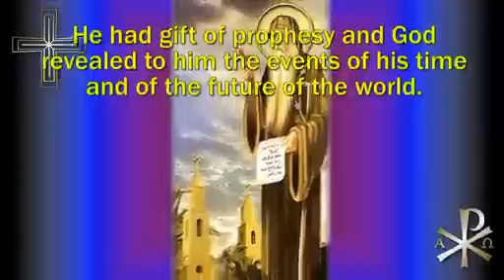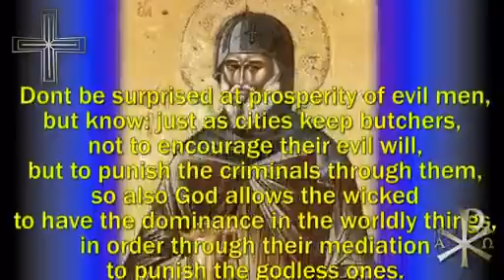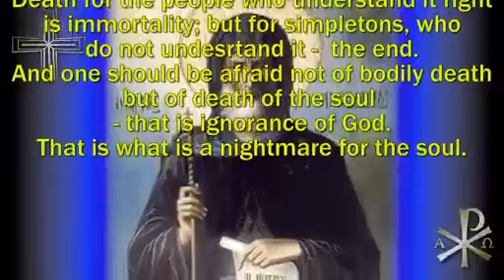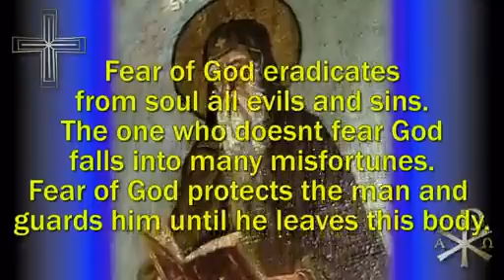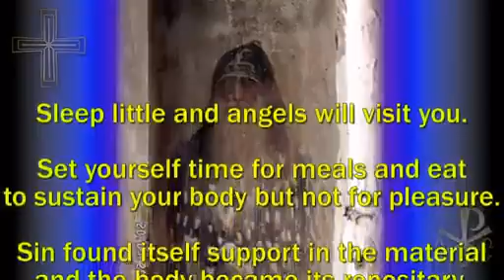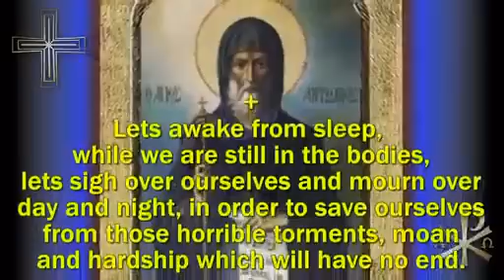+ Teachings of Saint Anthony the Great +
SAINT ANTHONY THE GREAT OF EGYPT: INSTRUCTIONS AND SAYINGS. Orthodox Christian Icons of St. Anthony. Chant in Greek "Kyrios pimonei". St. Anthony the Great (251- 356), Egyptian saint, one of the great Fathers of the Church.

ПОВЧАННЯ СВЯТОГО АНТОНІЯ ВЕЛИКОГО ЄГИПЕТСЬКОГО. Православні ікони Святого Антонія. Грецький православний церковний спів "Кіріос пімоней". Св. Антоній Великий. Життя святого

Цитати перкладено з української на англійську за / Quotes of St. Anthony translated from Ukrainian to English from: Духовна Спадщина Святих Отців. Том 1. Святий Антоній Великий. Третє видання. Львів: Місіонер, 2002.

ПОУЧЕНИЯ СВЯТОГО АНТОНИЯ ВЕЛИКОГО ЕГИПЕТСКОГО (на англ. - перевод с укр. издания). Греческое православное песнопение "Кириос пимоней".

INSTRUCTIONS DE SAINT ANTOINE LE GRANDE. Chant Grec Orthodoxe "Kirios pimonei".
ANLEITUNGEN DES HEILIGEN ANTONIUS DER GROßE. Griechische Orthodox Gesang "Kirios pimonei".
تعاليم مار أنطونيوس الكبير في مصر